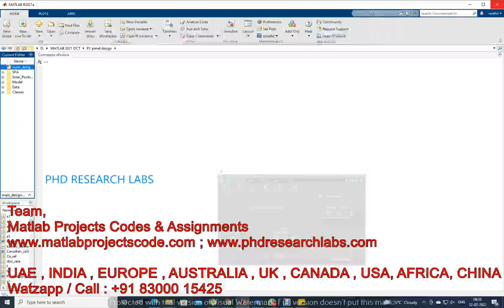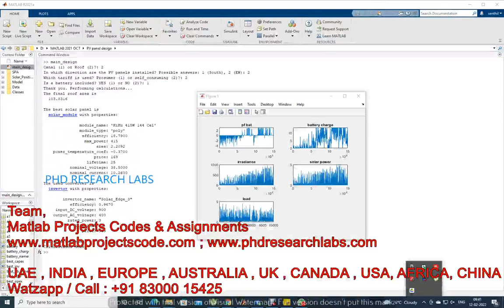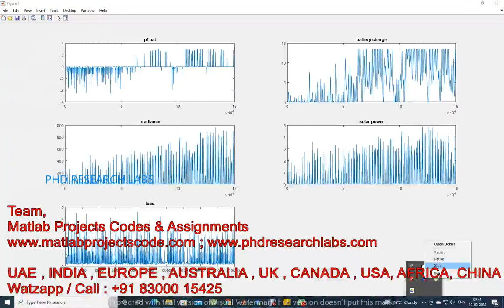PV Solar installation design on CANAL & ROOF in MATLAB - PV DESIGN - SOLAR POWER DESIGN